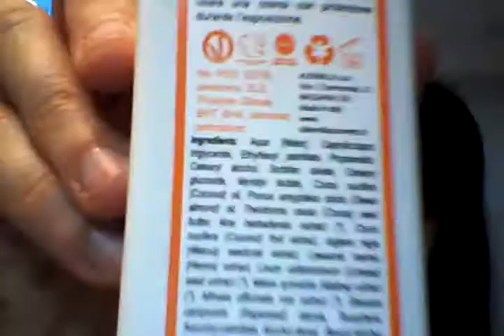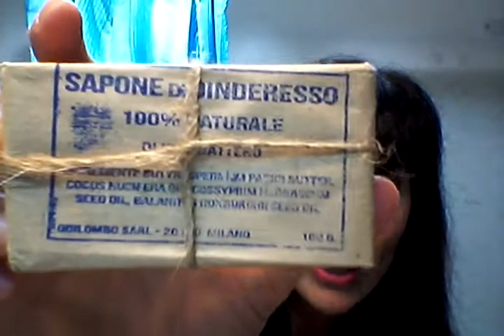BIO BOX MARZO 2015! (no, non sono impazzita...)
Con enorme ritardo vi mostro il contenuto della box di marzo perché con enorme ritardo mi è arrivata...
Perdonatemi e buona visione!